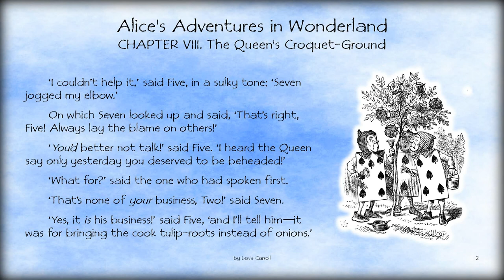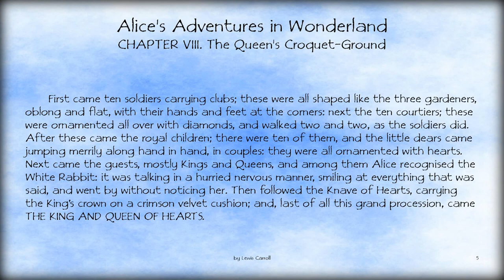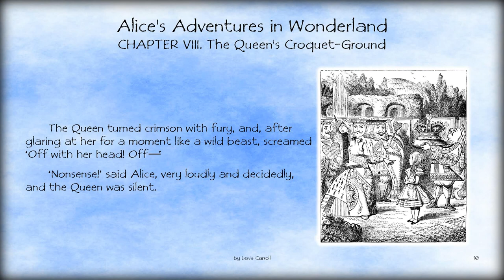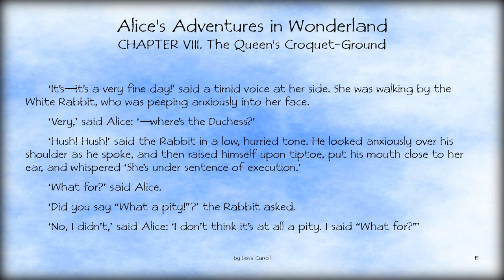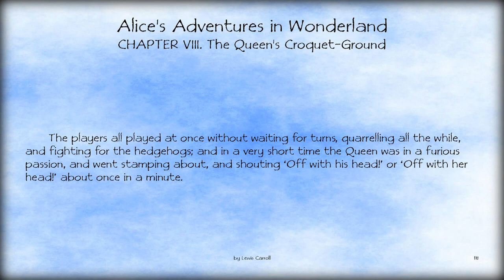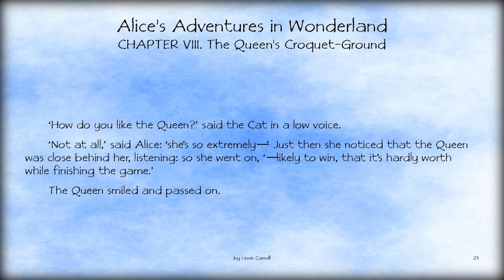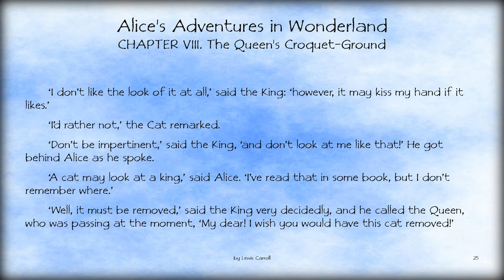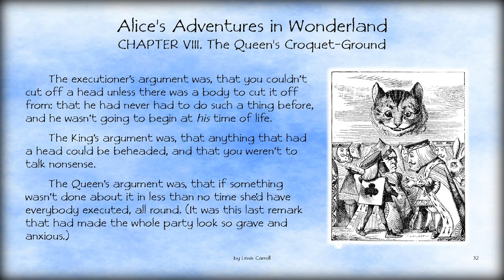Audiobook: Alice's Adventures in Wonderland – CHAPTER VIII. The Queen's Croquet-Ground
Alice comes upon three living playing cards painting the white roses on a rose tree red because The Queen of Hearts hates white roses. A procession of more cards, kings and queens and even the White Rabbit enters the garden. Alice then meets the King and Queen. The Queen, a figure difficult to please, introduces her trademark phrase "Off with her head!", which she utters at the slightest dissatisfaction with a subject. Alice is invited (or some might say ordered) to play a game of croquet with the Queen and the rest of her subjects, but the game quickly descends into chaos. Live flamingos are used as mallets and hedgehogs as balls, and Alice once again meets the Cheshire Cat. The Queen of Hearts then orders the Cat to be beheaded, only to have her executioner complain that this is impossible since the head is all that can be seen of him. Because the cat belongs to the Duchess, the Queen is prompted to release the Duchess from prison to resolve the matter.